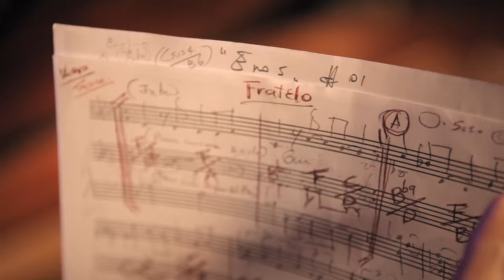Paolo Fresu & Omar Sosa - About Fradelo - TUK MUSIC 014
Paolo Fresu and Omar Sosa talk about their musical journey and the work in studio for recording the new album EROS, produced by Tuk Music.